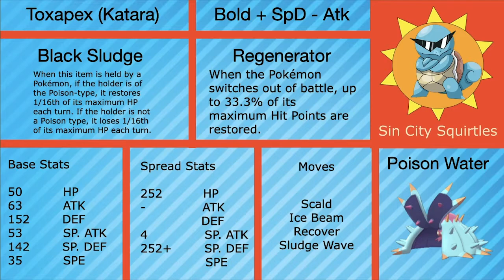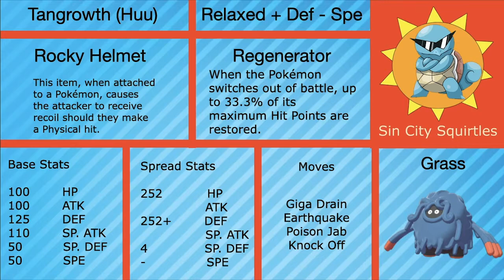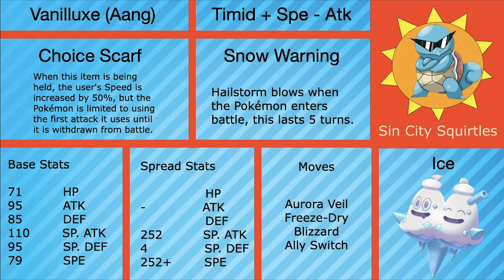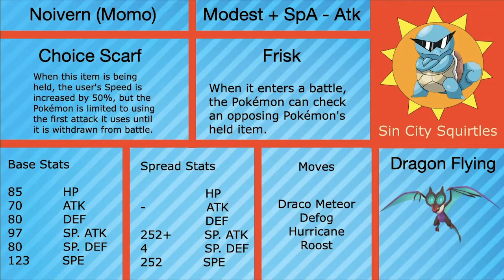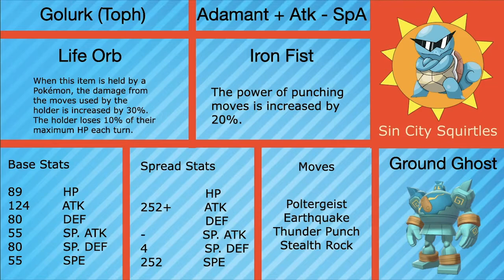THE CHANGING OF THE SEASONS | Some Draft League Week 1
Today The Sin City Squirtles go up against The Apex Alolan Marowacks in our epic week one match up.